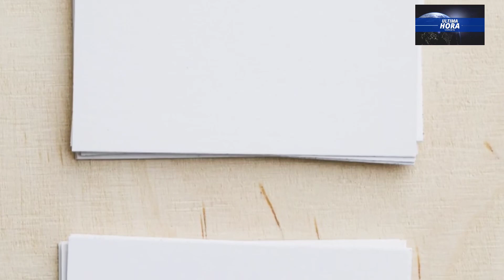Así fabrican el PAPEL HIGIÉNICO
Así es la fabricación de el papel Higiénico dentro de una mega fábrica